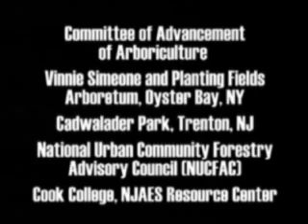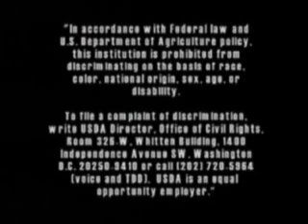Careers in Arboriculture (part 2)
Information on a a career in the field of Arboriculture.  Video provided by The Tree Fund,